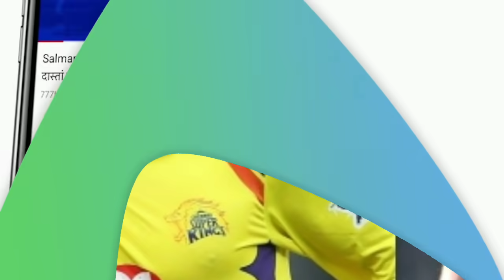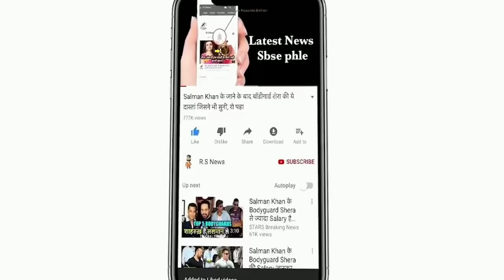CSK vs KKR Match 38 Highlights: Chennai vs Kolkata Highlight: Csk vs Kol Match | Dhoni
ABOUT CRICKET NEWS: The 38th league match of the 14th season of the Indian Premier League (IPL) is being played between Chennai Super Kings and Kolkata Knight Riders in Abu Dhabi. In this match, Kolkata captain Eoin Morgan won the toss and elected to bat first. In such a situation, till the time of writing the news, Kolkata has scored 125 runs in 16.4 overs for the loss of 5 wickets. Nitish Rana and Dinesh Karthik are at the crease at the moment.

After winning the toss, Kolkata team got the first blow on the total score of 10 runs when Shubman Gill was run out on 9 runs due to Ambati Rayudu's throw. CSK got the second success by Shardul Thakur. He got Venkatesh Iyer caught by Dhoni at the personal score of 18 runs. The third blow to KKR came in the form of captain Eoin Morgan, who became the victim of Josh Hazlewood after scoring 8 runs in 14 balls. His catch was caught by Faf du Plessis.

KKR's fourth wicket fell in the form of Rahul Tripathi. Tripathi was clean bowled by Ravindra Jadeja on a personal score of 45 runs. The fifth wicket fell in the form of Andre Russell who got bowled after scoring 20 runs off Shardul Thakur.

There has been no change in Kolkata's team for this match, while one change has been seen in Chennai. Sam Curran has been named in place of Dwayne Bravo. CSK captain MS Dhoni has revealed that he has been rested to manage the workload of Dwayne Bravo as he returns from the CPL.